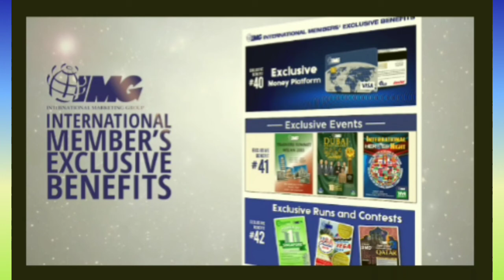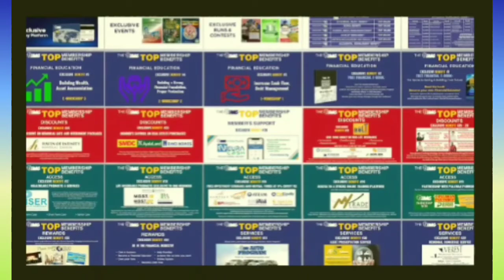48 Benefits of IMG Updated 2021| Do not commit a BIG Mistake again | Mey Mik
Financial education is not just for the wealthy, it is for everyone.

Exclusive benefits of an IMG member helps a lot in saving the right way, proper way, avail discounts, unlimited financial education and a lot more.

If you want change, start saving with the right and legit companies. BUILD IT RIGHT, BUILD IT STRONG!

Our MISSION, "No Family Left Behind"

Mey Mik